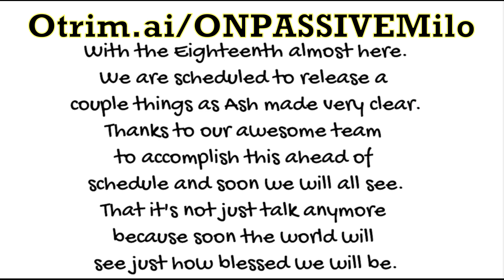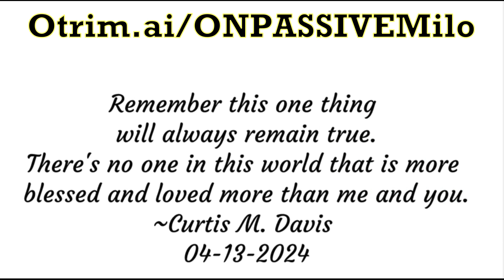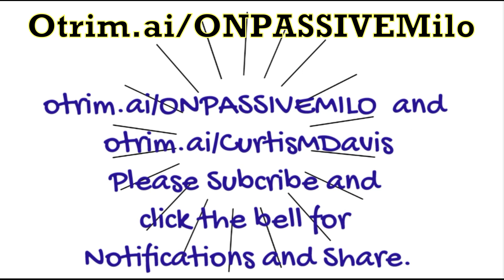04-13-2024 ONPASSIVEMILO ONPASSIVE Daily Inspiration by Curtis Davis